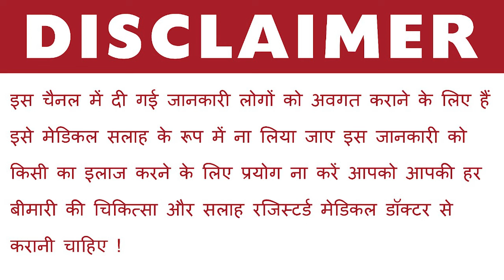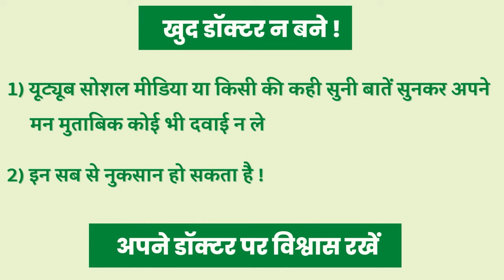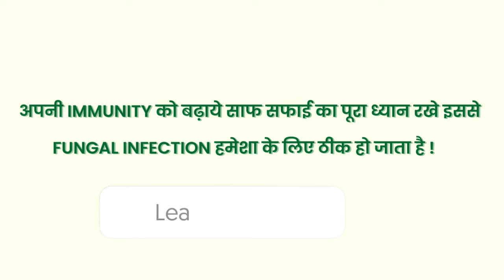Fungal, फंगल इन्फेक्शन में क्या नहीं खाना चाहिए...food in fungal infection in my experience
📌 PLEASE  NOTE = I WILL REPLY TO SUBSCRIBES COMMENTS ONLY
(necessary for channel growth)🙏

For Friendly guidance to cure fungal infection whatsapp number is 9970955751 no charges,subscribers only
dietinfungalinfection how to cure fungal infection fungalinfectionprecautions.

dinay/Dadru – ringworm, dermatophytosis or tinea infection is a burst out condition of the skin. Due to bursting of exterior through the skin leads to circular or different shaped skin patches with itching. It is also commonly explained as fungal skin infection.

As per modern science the fungal infection which is caused by dermatophytes is called dermatophytosis, Tinea or ring worm. The term Tinea refers to worm in Latin. Ringworm is suggestive of the circular skin lesions with elevated edges

causes/ Predisposing factors
Poor nutrition – leading to less immunity, more proneness to infection
Excessive sweating Hot and humid climate – excessive sweating, leading to moist skin
Debilitating/ chronic diseases – compromised immunity
Poor hygiene, poor living conditions,
Diabetes – diabetic patients are usually more prone to skin diseases
Administration of cortico- steroids and immune suppressing agents, leading to compromised immunity. More chance for the fungus to invade.

useful Herbs

Herbs and substances useful in Dadru kushta (Tinea infections):
Bakuchi-Psoralea corylifolia – used in wide range of skin diseases including leucoderma.
Tuvaraka-Hydnocarpus laurifolia – also useful in fever, diabetes, hemorrhoids etc. Its oil Tuvaraka taila is used for external application.
Jati-Jasminum officinarum – main ingredient of many skin medicines like Jatyadi oil.
Nimba-Azadirachta indica
Patola- pointed gourd – Cucumerina dioica
Dhattura-Belladonna-Dhatura metel
Karaveera-Nerium indicum
Daruharidra-Berberis aristata
Haridra-Turmeric-Curcuma longa
Karanja-Pongamia pinnata
Aragwadha-Cassia fustula
Mriddarashringa-Litharge
Gandhaka – Sulphur
Haratala -Purified Yellow arsenic (to be used under medical supervision)
Tuttha – Copper sulphate solution is used externally in skin disorders (to be used under medical supervision)

Ayurvedic medicines

Ayurvedic medicines for Dermatophytosis:
Gandhaka rasayana – used in the treatment of skin diseases, itching, chronic fever, urinary tract disorders etc. Available in tablet and powder form.
Arogyavardhini vati – used in the treatment of liver diseases, fever, skin diseases, etc
Aragwadhadi kashaya – used in the Ayurvedic treatment of vomiting, diabetes, skin diseases with itching  and non healing wounds.
Haridra Khand – used widely in the treatment of allergic skin diseases, itching skin diseases. It improves skin quality and complexion.
Rasamanikya – in tablet or powder form. It is used in the treatment of fever, bronchitis, Asthma etc.
Mahatiktaka kashaya – used to treat wide range of skin diseases, abscess, non healing wounds and sinuses.
Panchatiktaka guggulu – used in skin diseases and fever.
Guggulu tiktaka kashaya – used in treating inflammatory conditions of skin, joints and bones.
Hajrul Yahood Bhasma – mainly used in urinary calculi, used for external application for skin disorders in children.

External application

Medicines for external application for tinea infection:
Jatyadi oil – used for quick wound healing in blisters, sinuses, non healing wounds etc. it is used for external application.
Dhurdhurapatradi Thailam – especially useful in tinea capitis (scalp fungal infection)
Nalpamaradi taila – especially useful for massage of whole body infection – Tinea corporisGandhakadya malahara – used to treat skin diseases such as dermatitis, fungal infection etc.
Rasottamadi lepa – Mahamanjishthadi taila
Jasadamrita malahara – Made out of zinc oxide
Sindooradi malahara

Wholesome diet and habits for tinea infection:
Warm water
Astringent-bi⁴tter and light food
Regular washing and bathing
Proper exercise – to improve body strength and immunity
Buttermilk
Light and easily digestible food
Turmeric, curry leaves, cinnamon, cardamom

Unwholesome diet and habits

Oily food, junk foods, sodas – upsets stomach and intestines, worsens immunity strength
Cold water
Dust and contaminants
Heavy and excessive food
Slimy and spicy food
Night awakening
Improper bowel habit etc